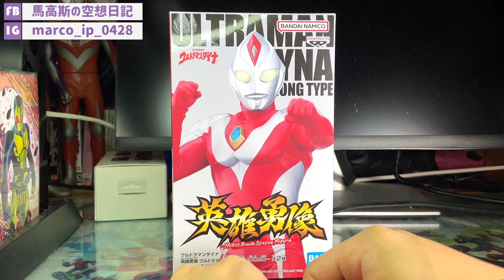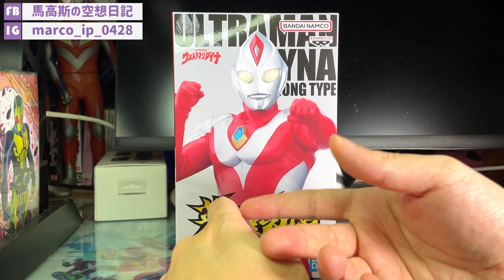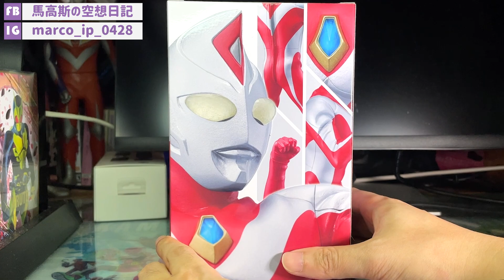【馬高斯TV】重現中村浩二大隻仔體格！英雄勇像 超人帝拿強壯型態 開箱 英雄幫 超人力霸王帝納 ウルトラマンダイナ ストロングタイプ ultraman dyna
【馬高斯TV】重現中村浩二大隻仔體格！英雄勇像 超人帝拿強壯型態 開箱 英雄幫

終於英雄勇像出晒超人帝拿的三個型態，今次係開箱「超人帝拿強壯型態」，重現返中村浩二的大隻仔體格，真係好正！！！

10蚊飲支汽水又得，30蚊食碗龜靈膏清下熱又得